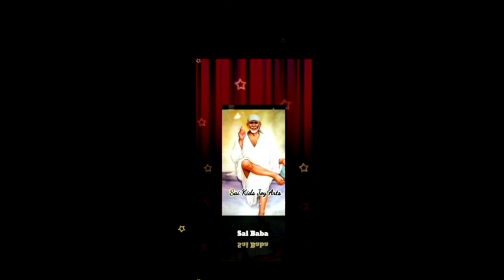Sai Baba advice in Tamil | Sai Baba message in Tamil | Sai Baba motivational speech in Tamil